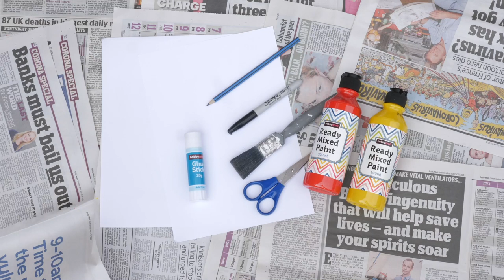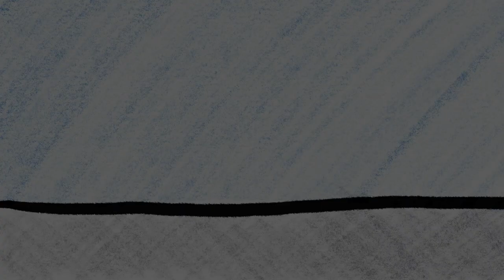Arts and crafts - Handprint fire engine